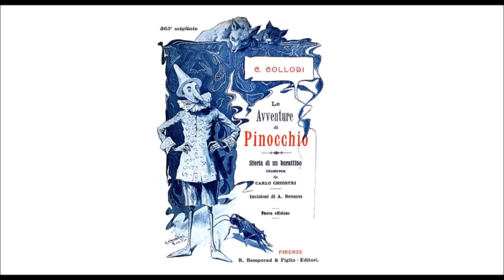Audiolibro C. Collodi: Le Avventure di Pinocchio - Capitolo XII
Il burattinaio Mangiafoco regala cinque monete d’oro a Pinocchio, perché le porti al suo babbo Geppetto: e Pinocchio, invece, si lascia abbindolare dalla Volpe e dal Gatto e se ne va con loro.